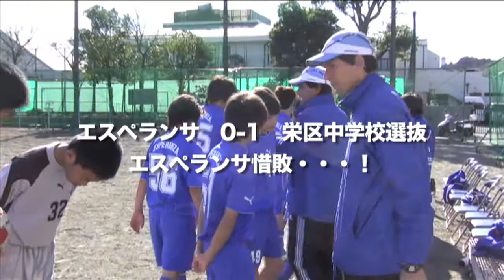20081207 エスペランサ vs 栄区中学校選抜（栄カップ）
2008年12月7日　栄カップ２年生、エスペランサ vs 栄区中学校選抜のハイライトです。